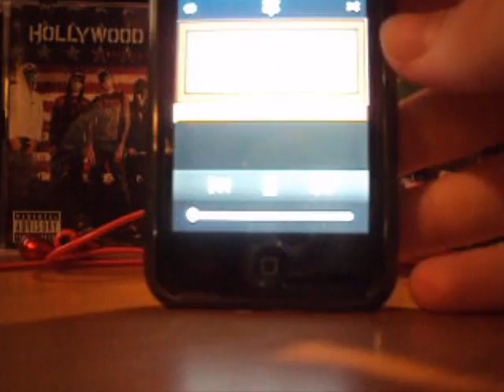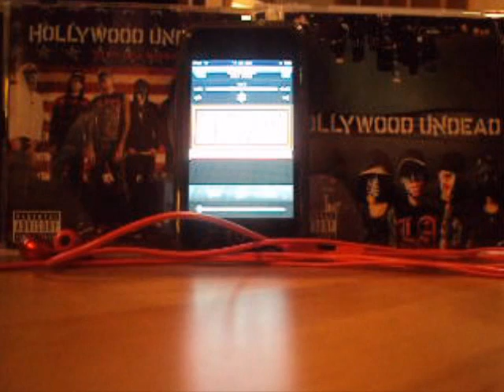Hollywood Undead : Dead in Ditches (*! I DO NOT OWN THIS SONG OR ALBUM*!)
Hollywood Undead - Dead in Ditches. This song is unrealesed, but if you want to down load it look up how to download Dead in Ditches ( on Youtube ) it like link should say somethin like megauploads( in the description ).